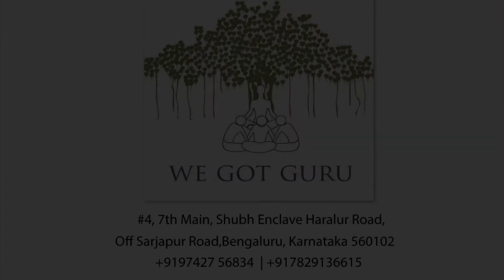Maya | Solo performance | Vocal Recital | October 2017 @ WeGotGuru